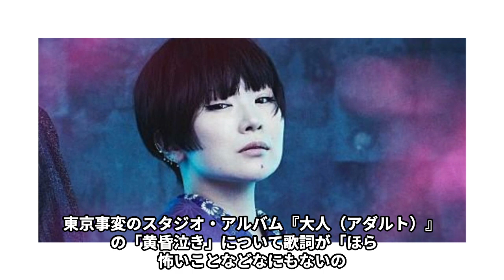椎名林檎が“略奪”を繰り返すも“結婚”をしない理由や3人の子供の現在の姿に言葉を失う…「丸ノ内サディスティック」でも有名な歌手の“名曲”に込められた想いに涙あふれる…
Gstudioでは日本の俳優・女優・歌手などを中心に情報を発信しております。